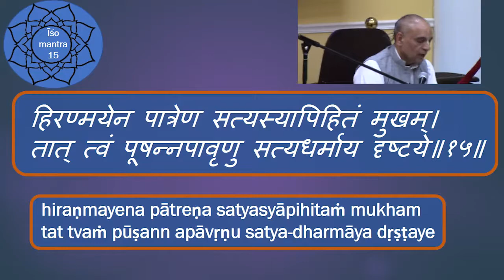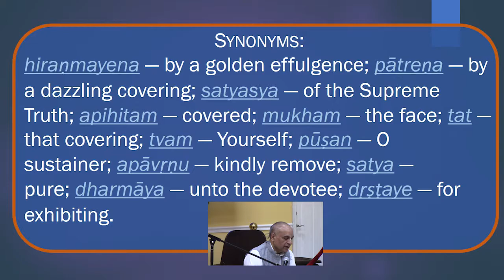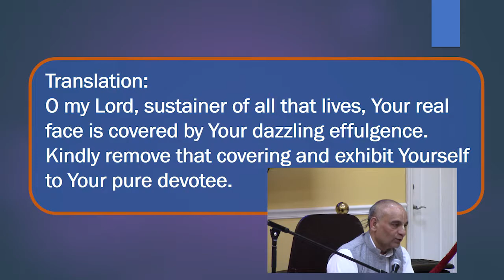Śrī Īśopaniṣad Series part 16: Mantra 15 by H.G. Dāmodarānanda Dāsa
Śrī Īśopaniṣad Series part 16: Mantra 15 by H.G. Dāmodarānanda Dāsa. Recorded live at Hare Kṛṣṇa Temple of Bloomington

Śrī Īśopaniṣad Mantra 15

Hare Kṛṣṇa Temple of Bloomington IL USA 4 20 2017

Saturday Kṛṣṇa Festivasl takes place on every 1st and 3rd Saturday of each month. Live Yoga Mantra Music & Prasādam ( free vegetarian food) every Kṛṣṇa Festival.